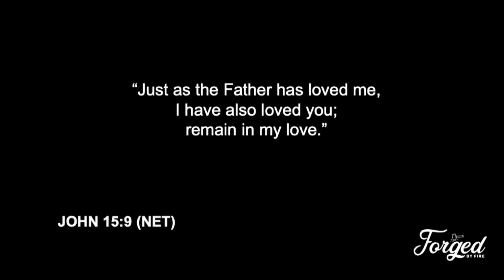Forged By Fire || How Deep is Your Love || Michael Grose Sermon Only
Join us as we celebrate what God is doing in the hearts of people in our community!